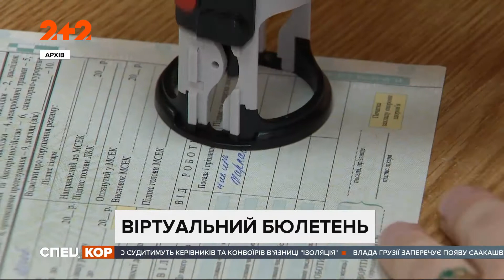Лікарняні листи переходять в онлайн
Нові правила в Україні почали діяти відсьогодні. Щоби відкрити лікарняний, пацієнт обов'язково мусить відвідати лікаря, а от закрити його можна буде автоматично через інтернет. В Уряді переконані, що це допоможе побороти корупцію. До цього в інтернеті за кілька сотень гривень продавали підроблені лікарняні. Нині ж в електронній системі можна буде перевірити скільки листів непрацездатності виписав лікар і кому.